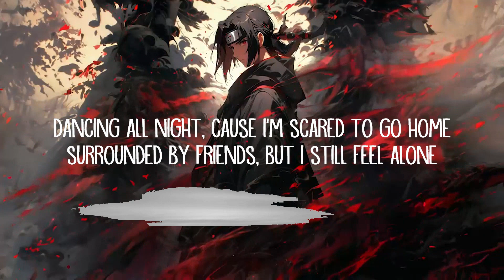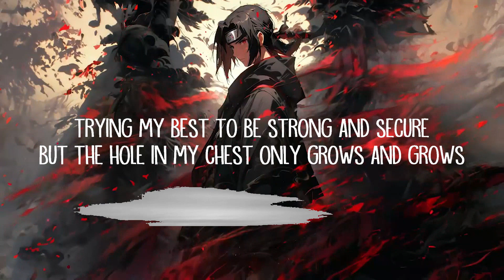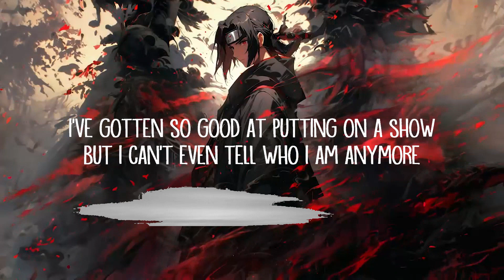hrishi - life of the party (Lyrics) | Top Vibes Music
hrishi - life of the party (Lyrics)

life of the party Lyrics:

[Verse 1]
dancing all night, cause i’m scared to go home
surrounded by friends, but i still feel alone
trying my best to be strong and secure
but the hole in my chest only grows and grows

[Pre-Chorus]
yeah, i’ll take another round
yeah, i’ll stay another hour

[Chorus]
i’m the life of the party but i feel like a ghost
i need somebody, someone to pull me close
tell me they yêu me, tell me i’m dope
call me life of the party cause i feel like a ghost

[Verse 2]
mornings are cold, just me and my phone
i helplessly scroll though last night’s photos
gotten so good at putting on a show
but i can’t even tell who i am anymore